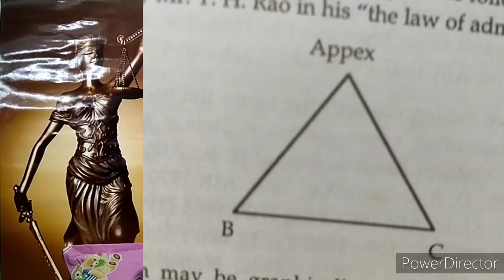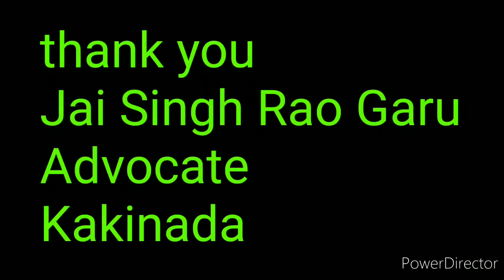22 May 2020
GJR LAW CLASS